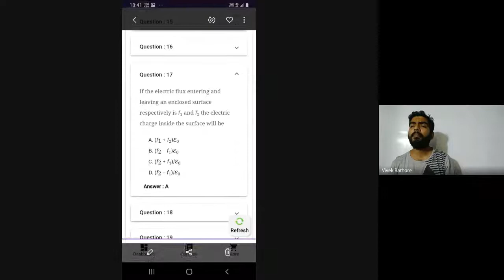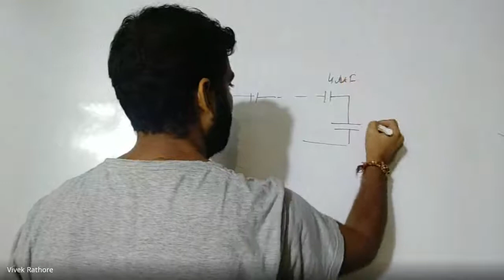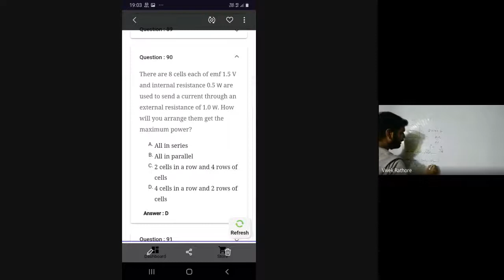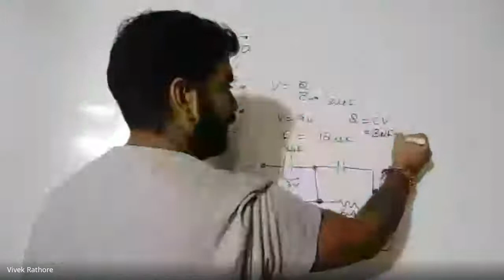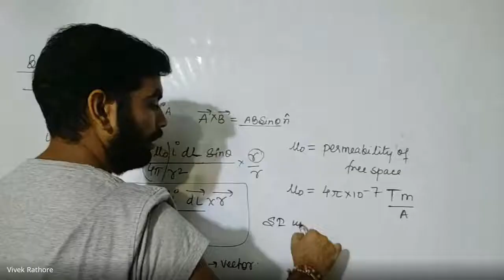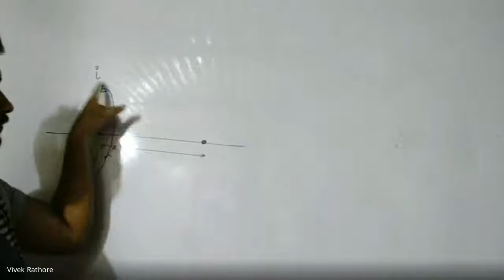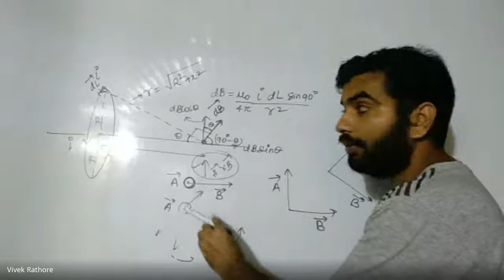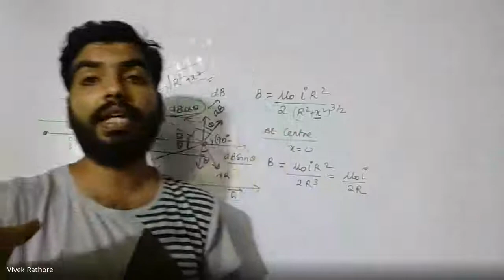qyr mbno cqk 2020 08 23 at 06 10 GMT 7